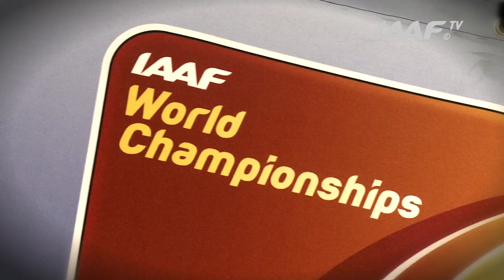Moscow 2013 - Ryan BRATHWAITE BAR - 110m Hurdles Men - Heat 1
Ryan BRATHWAITE BAR - 110m Hurdles Men - Heat 1